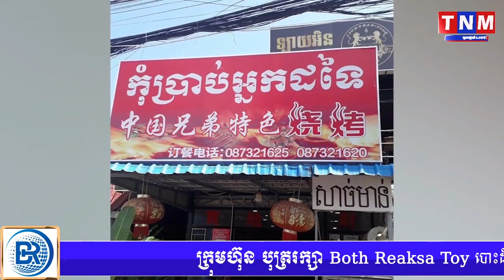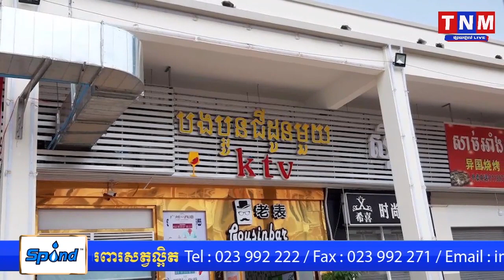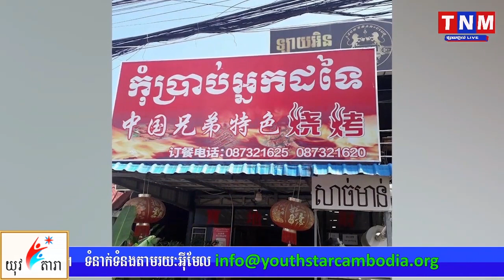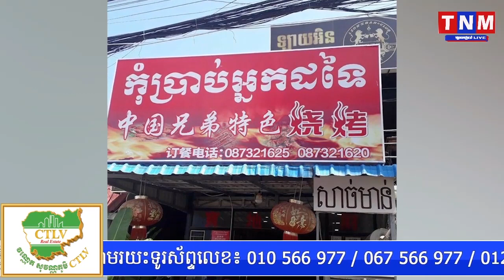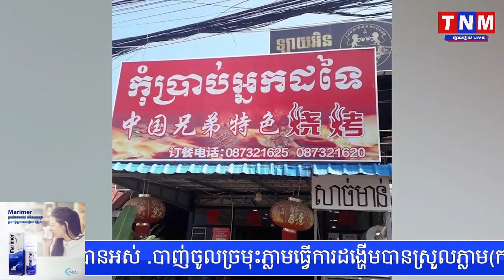មន្ត្រីជំនាញចុះទម្លាក់ស្លាកអាជីវកម្មខុសច្បាប់របស់ជនបរទេស ១២ទីតាំង នៅខេត្តព្រះសីហនុ